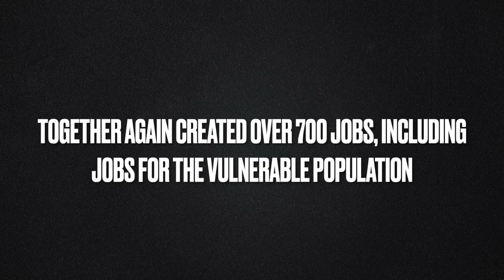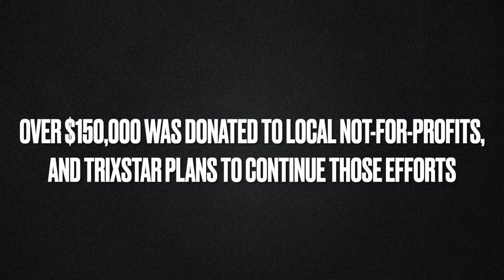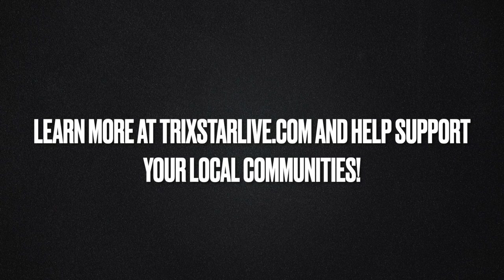Trixstar LIVE - Community & Industry Support - Looking Back at 2021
TRIXSTAR LIVE IS COMMITTED TO STRENGTHENING THE COMMUNITIES WE’RE LUCKY ENOUGH TO LIVE, WORK, LISTEN AND LAUGH IN.

The 2021 summer event series in Edmonton, AB (Together Again Outdoor Concert Series, Edmonton Rock Fest & The Great Outdoors Comedy Festival) created over 700 jobs, donated over $150,000 to local charities and not-for-profits, and re-energized an industry that was out of work for over 18 months.

Thank you to Production World and Bamboo Shoots for the footage.